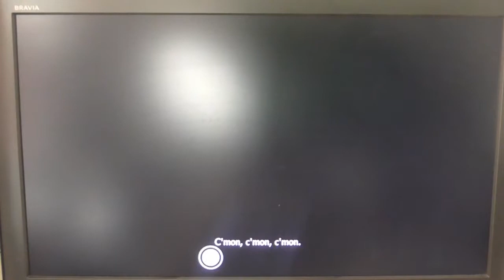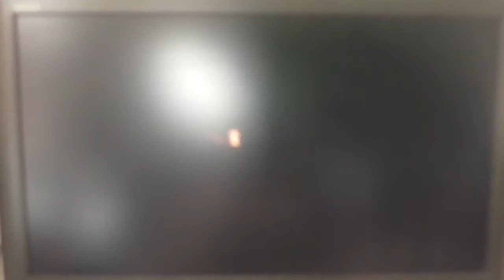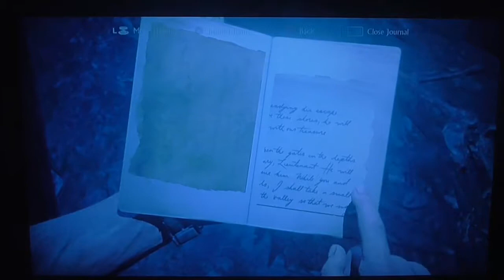Let's Play Uncharted 4: (A Thief's End) (PS4) (Part 23) - be careful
PS4

Thanks AH (: